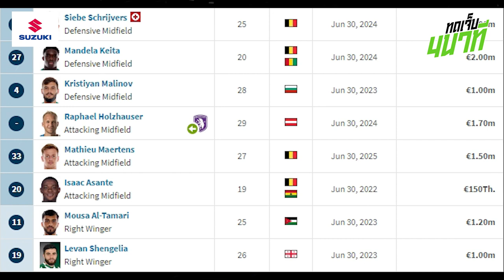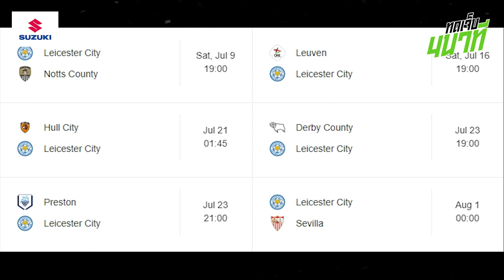ธนวัฒน์ยังมีลุ้นชุดใหญ่เลสเตอร์ แต่ต้องสู้สุดชีวิต!! 3SUเซ็นจิ้งจอก มีโอกาสแค่ไหน? | ทดเจ็บ 4 นาที